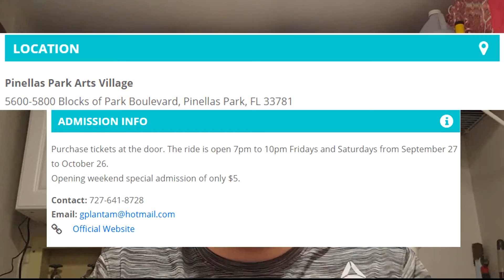The Terror Tent Ride (Homemade Scary Dark Ride)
The Terror Tent Ride is an awesome homemade dark ride. I was talking to the creator and I would have interviewed him if the lighting hadn't been so bad. He said that they also have a spooky Christmas themed ride as well. It was very interesting to see what creative minds can be capable of and I strongly recommend visiting this unique attraction if possible.